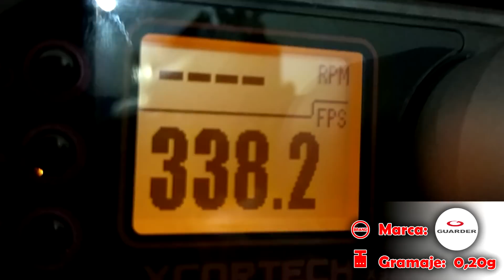Review: ELAKS74UN-C Platinum E&L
¡Hola mankos! Creo que hoy os traemos la replica de AK más realista que hemos podido probar, el ELAKS74UN-C Platinum de E&L.

No olvidéis dejarnos vuestros comentarios para que mejoremos vídeo tras vídeo. ¡A mankear!

No olviden dar like y compartir!